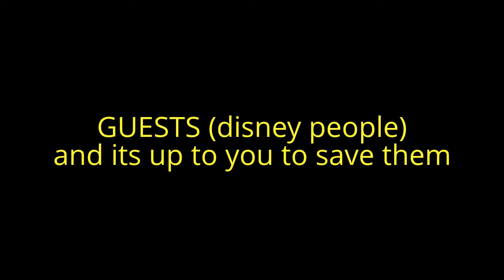Eliza1a4's reviews ep.2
WAS UP YOUTUBE! yay i did it right this time!!!

any way,im starting a review thing where i reveiw video games,movies,toys,and anything else that reviews